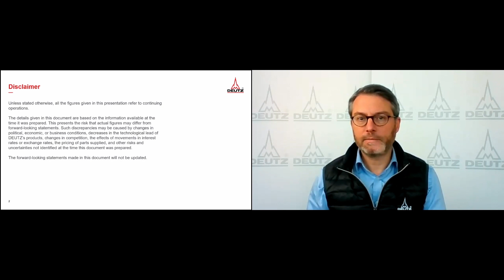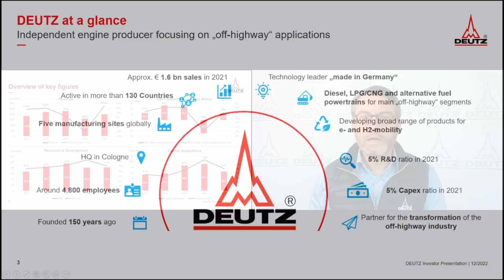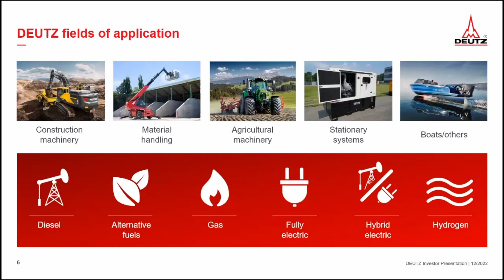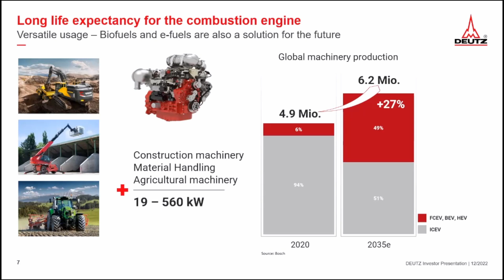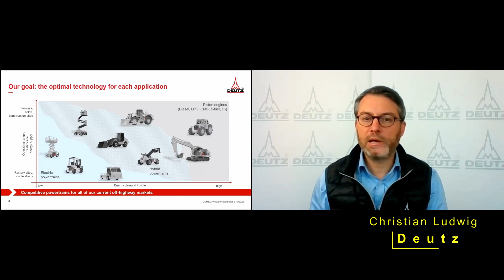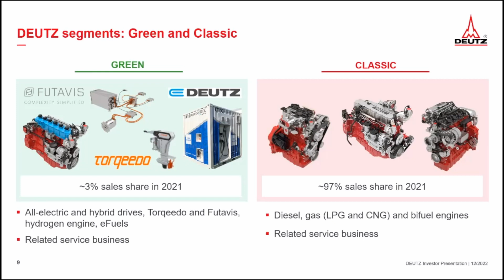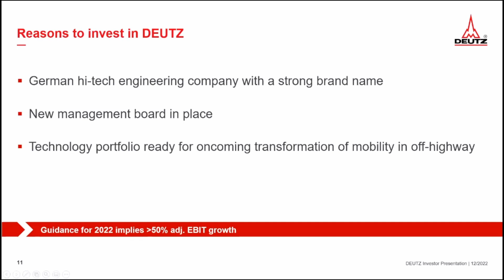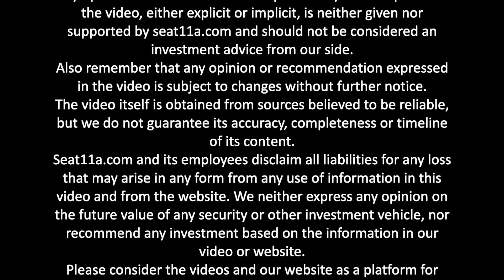DEUTZ AG | Elevator Pitch | Christian Ludwig, Investor Relations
In today’s video, we are presenting Christian Ludwig, Head of Investor Relations of DEUTZ AG.
Christian will provide us with a quick look behind the DEUTZ business model and the future growth opportunity.

▶️ In this video, Christian explains:
00:00 DEUTZ AG
00:26 Deutz at a Glance
01:06 Overview Key Figures
02:24 Reorganization Management Board
02:47 Fields of Applications
03:50 Combustion Engine Life Expectancy
04:33 Optimal Technology each Application
05:45 Green and Classic Segments
06:45 Deutz Days 2022
07:22 Reasons to Invest in Deutz

Company Profile
DEUTZ Aktiengesellschaft engages in the off-highway development, production, distribution, and servicing of diesel and gas engines in Europe, the Middle East, Africa, the Asia Pacific, and the Americas.

The company’s DEUTZ Compact Engines segment provides liquid-cooled engines with capacities of up to 8 litres.

Its DEUTZ Customized Solutions segment offers air-cooled engines and liquid-cooled engines with a capacity exceeding approximately 8 litres. This segment also supplies reconditioned exchange parts and engines.
The company’s Other segment is involved in manufacturing electric drives for boats under the Torqeedo brand, as well as electrification of drive systems.

It also offers repair and maintenance services for engines.

The company’s products are used in various applications, such as construction equipment, agricultural machinery, lifting and material handling equipment, ground support equipment, stationary equipment, rail vehicles, boats, and other applications.

DEUTZ Aktiengesellschaft was founded in 1864 and is headquartered in Cologne, Germany.